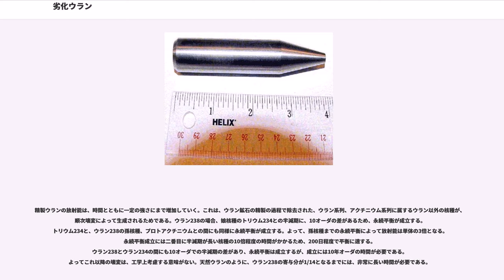劣化ウラン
劣化ウラン（れっかウラン、英語：Depleted Uranium、略称：DU）は、ウラン235の含有率が天然ウランの0.720%より低くなったものと定義されている。ウラン濃縮の際に副産物として生成されるものは、ウラン235の同位体存在比が0.2から0.3%と半分未満である。またウラン235の濃度が低下した使用済み核燃料をさすこともある。減損ウラン（げんそんウラン）とも呼ばれる。英語ではともにdepleted uraniumであるが、劣化ウランということもあれば減損ウランと訳すこともある。

とくに天然ウランからウラン235を分離した残りカスを劣化ウラン、使用済み核燃料起源のものを減損ウランという事もある。

天然ウランには、熱中性子による核分裂反応を起こしやすいウラン235と起こしにくいウラン238が含まれ、このうちウラン235の含有率は0.7%程度である。この天然ウランからウラン濃縮によって濃縮ウランを得た後に残された部分は、通常、ウラン235の含有率が0.2%程度であり、天然ウランに及ばないため、これを劣化ウランと呼ぶ。さらに濃縮を行なって劣化ウランに残存するウラン235の割合を下げ、より多くの濃縮ウランを得る事もできるが、新たにウラン鉱石を採鉱・精製・濃縮することと比較してコストがかかるために行われない。濃縮の際に六フッ化ウランとするため、劣化ウランを利用する場合には加水分解して酸化物とするか、さらに還元して金属として用いる。

ウランは密度が高い金属であるため、従来使用されていた鉛やタングステンに代わり、ロケットや航空機の動翼カウンターウェイト、列車や車両等の重心微調整用の重り（マスバランス）として使用されている。
原子番号が大きいことからX線やガンマ線の遮蔽効果が大きく、医療用放射線機器等から発生する放射線の遮蔽に用いられている。
アメリカなど一部の国では戦車砲の徹甲弾や装甲材として用いられている。通常用いられるタングステン等よりも特性面で優れているためである。さらに、元が核燃料製造時の廃棄物であると見なせば原材料のコスト面でも有利である。ただし、ウランはタングステンよりも化学的に活性で、粉末が空気中で自然発火するほどであること、そもそも放射性物質であることなど取り扱いに難があるため、コスト面のメリットについては加工そのものや加工設備に必要なコストも考慮する必要がある。

ウラン235の濃度が低いため、劣化ウランは軽水炉の核燃料としては利用できない。しかし、ウラン238に中性子を吸収させ、核分裂を起こしやすいプルトニウム239へと転換させることができるため、高速増殖炉に用いる燃料として期待されている。

劣化ウランは重金属である。したがって、他の重金属と同様に重金属中毒の原因となる。主に腎臓の障害を引き起こす。なお、劣化ウランの毒性は鉛や水銀よりも低く、砒素と同程度である。

また、

こうした環境問題について、アメリカやWHOは証拠が不十分と否定的な立場をとっている（ただし、WHOは子供が口にすることのないように警告している）。
上記の通り、アメリカ政府は対外的には証拠が不十分と否定的な立場をとっている。

しかし（）、有毒物質として法律で規制され厳重な管理下に置かれている。

劣化ウランの微粉末吸引による内部被曝も問題視されており、人体への影響に関して未だ十分な医学的研究がされていない段階である。

、被害の原因究明のためにも早急な症例収集・調査が求められている。

2007年12月5日国連総会では次年度の国連総会で劣化ウランを使用した兵器の影響について議論することが採択され、日本政府も賛成した。今後、科学的・政治的議論が国際舞台で展開されることが期待される。

劣化ウランでは、濃縮過程においてウラン235及びウラン234の割合が少なくなる。これらのウラン同位体はウラン238に比べて半減期が短い（放射能が高い）ため、劣化ウランの放射能は天然ウランの放射能に対して相対的に低いと言える。なお、ここでいう天然ウランは、ウラン鉱石を精製して得られた濃縮処理を行なっていないウランで、比較対象の劣化ウランと同一の化学形態であるとする。また、劣化ウランについても天然ウランに由来するものであるとする。これは、再処理核燃料由来の劣化ウランの場合、原子炉での核反応条件にもよるが、半減期の短いウラン236を一定量含んでいるためである。

IAEAによると、純粋な天然ウラン1mg当りの放射能が25.4Bqであるのに対して、劣化ウラン中の...